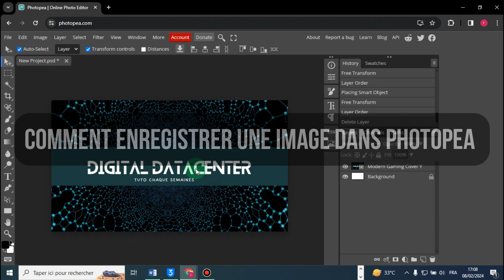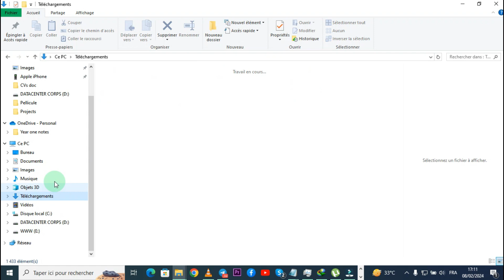Comment Enregistrer Une Photo Sur Photopea ( FACILE )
Dans cette vidéo , je vais te montrer Comment Enregistrer Une Photo Sur Photopea.

Je te montre dans cette vidéo Comment Enregistrer Une Photo Sur Photopea .

A la fin de cette vidéo , tu sauras Comment Enregistrer Une Photo Sur Photopea.

À BIENTÔT 😉